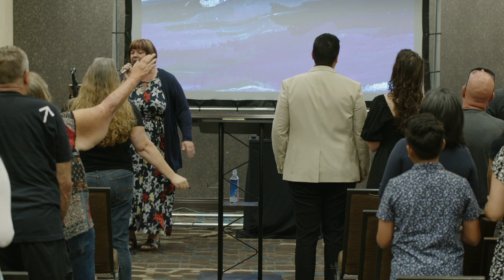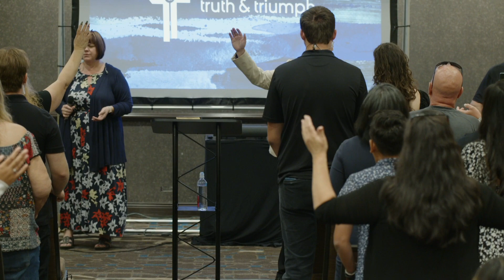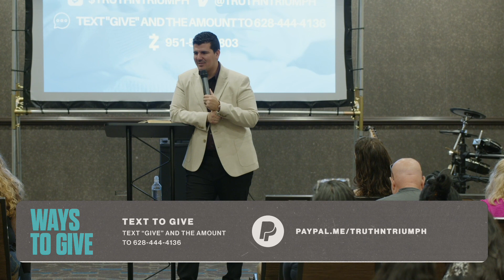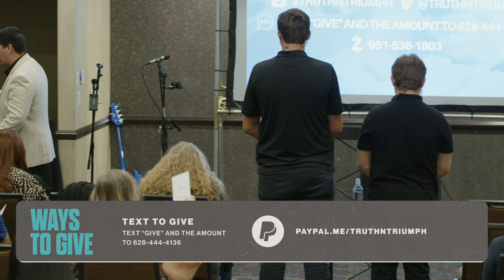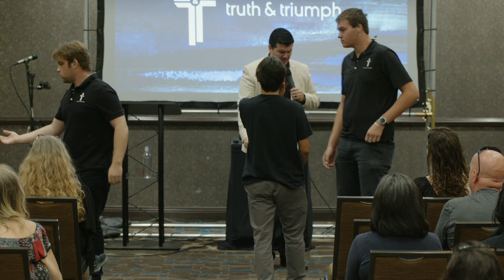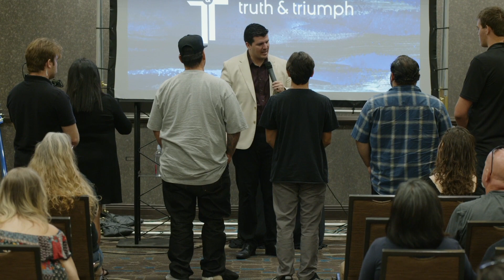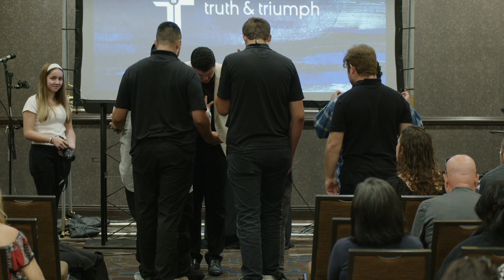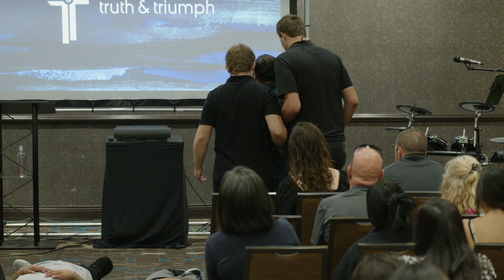The True Signs of The Times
Join our Sunday 10Am and Wednesday 7PM services

!TEMPORARY LOCATION UNTIL FURTHER NOTICE!
Double Tree by Hilton, 285 East Hospitality LN, San Bernardino, CA 92408